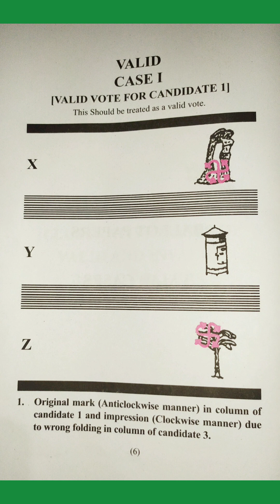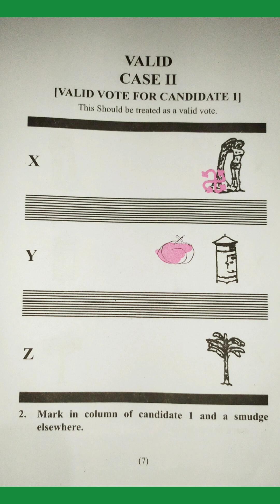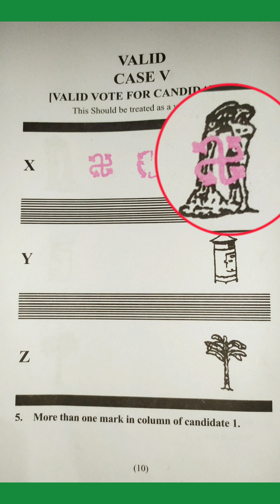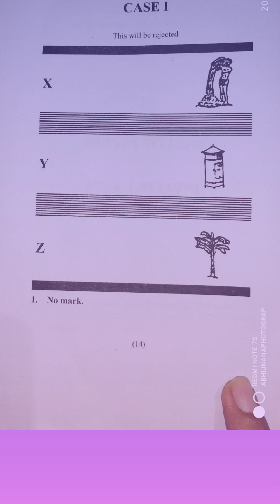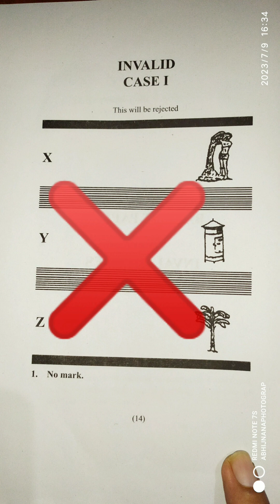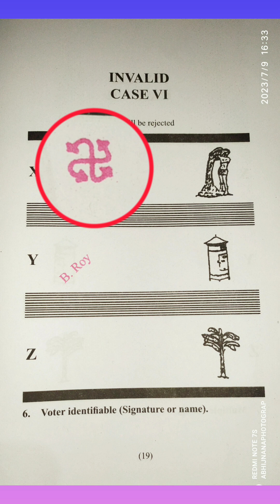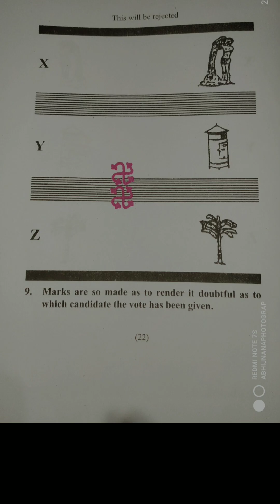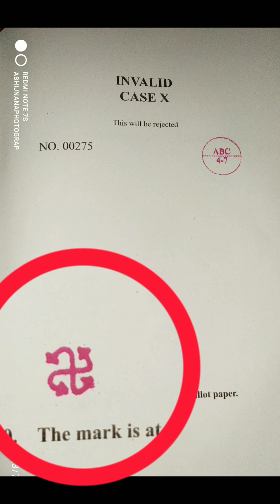ত্রিস্তরীয় পঞ্চায়েত ভোট গণণায় বৈধ ও অবৈধ ভোট কিভাবে চিনবেন llValid & Invalid Ballot Papers Counting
counting. valid and invalid votes